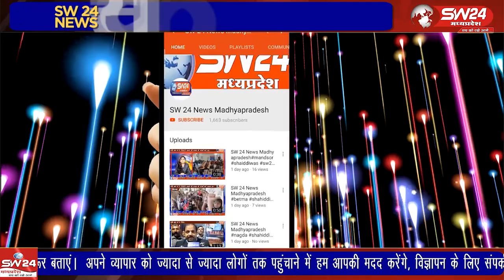गुरुवार को कलेक्टर शिवराज सिंह वर्मा कसरावद तहसील के भ्रमण पर थे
गुरुवार को कलेक्टर शिवराज सिंह वर्मा कसरावद तहसील के भ्रमण पर थे जहां उन्होंने छोटी कसरावद माध्यमिक विद्यालय में पहुंचकर बच्चों पहाड़े याद करने की आसान विधि बताइ तथा स्कूल में उपस्थिति पंजी का निरीक्षण कर एक शिक्षक के बिना आवेदन के अनुपस्थित पाए जाने पर सस्पेंड करने के निर्देश दिए
कसरावद से अकिल खान की रिपोर्ट।